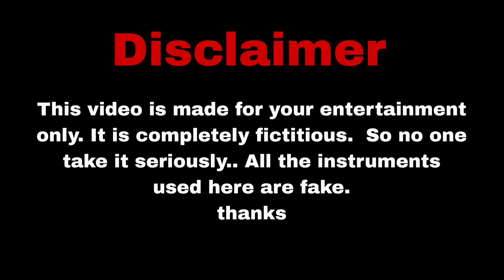🇮🇳😭|| TATTOOS ||😭🇮🇳 A motivation Story @LoverBoyRahul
Related queries:Are we really an army?
Ans-No

🌐FB: Rahul Debraj,Ayan Sarkar, Rajesh Mondal...

This channel is all about army dedicated and motivational note this video is only for the purpose of sharing the information or knowledge not to hurt with the feelings of anyone.

1)This video has no negative impact on the original works (actually be positive for them )

2) this video also for teaching purpose
3) This is not transformative in nature

This video is completely written by our own script. And all the instruments used here are fake

: lover boy Rahul